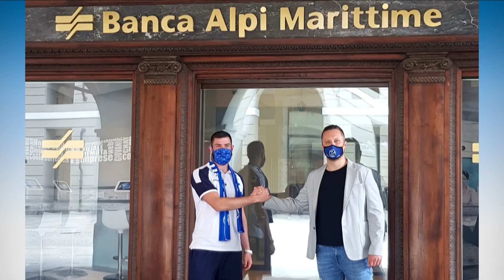Lunedi sport 31/5/2021, Ilaria Spirito e Matteo Pedron - TELEGRANDA (ch 186)